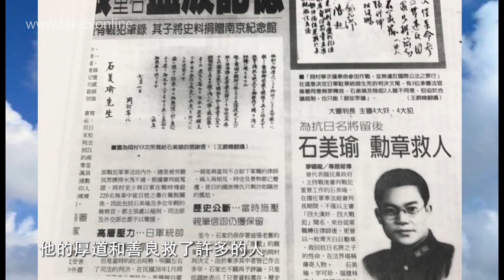【佳音的叮嚀】 石玉珍談父親石美瑜律師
他是中國軍區日本戰犯的審判庭長
岡村寧次、谷壽夫、川島芳子都是他親自審理
威風凜凜的身影，
卻有一顆溫柔的慈父心。

我是石玉珍, 我父親是石美瑜,
他是當年南京大屠殺審判日本戰犯的軍事法庭庭長,
父親對近代歷史的貢獻和價值, 身為子女的我們引以為榮！
他後來退到台灣做了律師, 承辦了許多的軍法案和刑事案,
他的厚道和善良救了許多的人,
父親一生戎馬,
但是在家中確是個不折不扣的慈父!
我們對他的懷念有增無減！
而且心中對他的敬愛與日俱增！